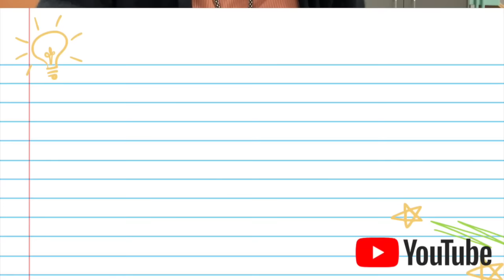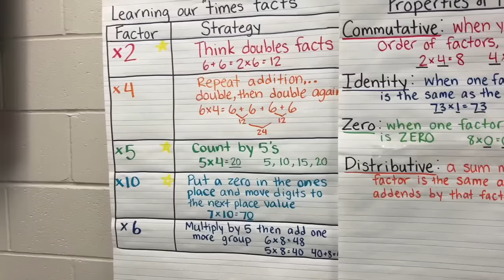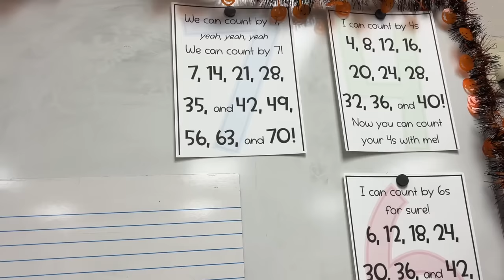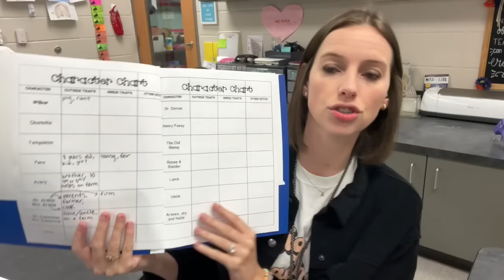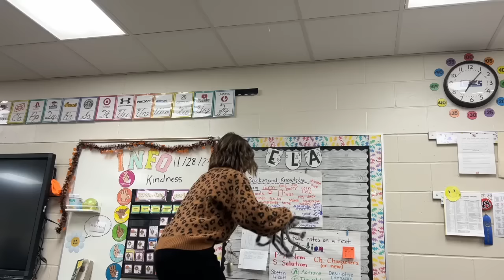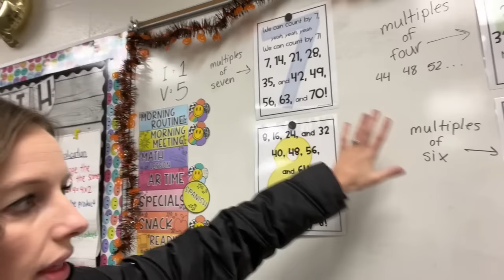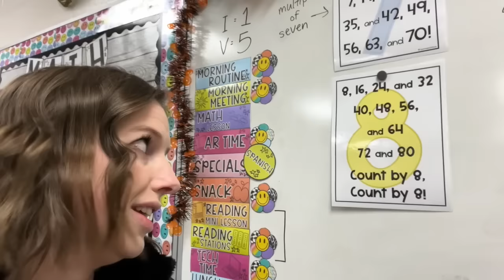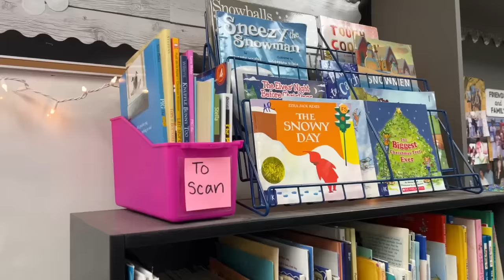WEEK IN MY TEACHER LIFE | back after the break, a wonderful week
Thanks for joining me for a week in my life! 🎄